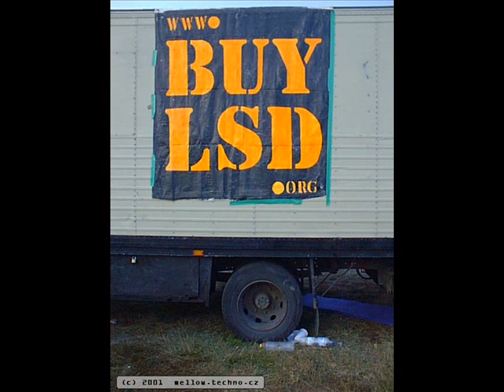Kamikaze - set around 1998 side A.mp3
legendary set from Kamikaze sound system. photo from Czechtek 2ooo and 2oo1